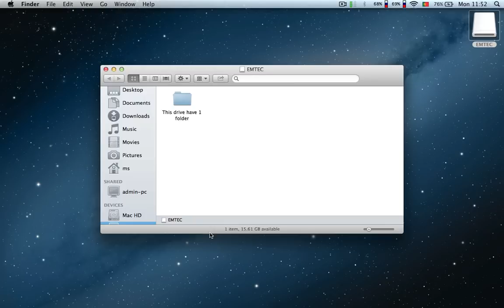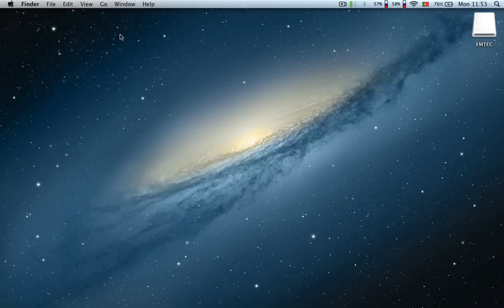How to Format Hard Disk Drive on Mac with Disk Utility - Format External Disk Drive on Mac Computers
How to format Hard Disk Drive on Mac OS X with Disk Utility App. Erase and format external Disk Drive on Mac computer using Disk Utility application. In this video you learn on how to erase and format a USB flash drive, disk volumes, external Hard Drives with disk utility. Reformat a storage drive on mac computers.

The functions supported by Disk Utility includes:
Creation, conversion, backup, compression and encryption of logical volume images from a wide range of formats read by Disk Utility to .dmg or, for CD/DVD images, Mounting, unmount and eject disk volumes (including both hard disks, removable media and disk volume images)
Enabling or disabling journaling
Verifying a disk's integrity, and repairing it if the disk is damaged (this will work for both Mac compatible format partitions, and FAT32 partitions with Microsoft Windows installed)
Verifying and repairing permissions
Erasing, formatting, partitioning and cloning disks
Secure deletion of free space or disk using a "zero out" data, a 7-pass DOD 5220-22 M standard, or a 35-pass Gutmann algorithm
Adding or changing partition table between Apple Partition Table, GUID Partition Table and master boot record (MBR)
Creating, destroying, merging and repairing RAID sets
Restoring volumes from Apple Software Restore (ASR) images
Burning disk images to CDs or DVDs in HFS+ format
Erasing CD-RWs and DVD-RWs
Checking the S.M.A.R.T. status of a hard disk